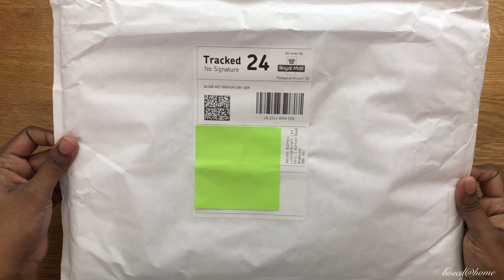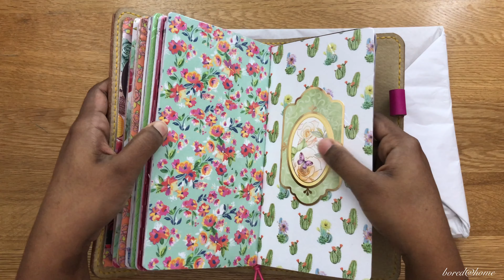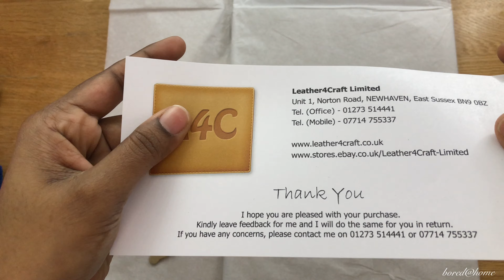Journaling- Unboxing Travellers notebook in Tamil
Hi guys,
I purchased a leather piece from leather4crafts and wanted to show you how I made a travellers notebook from it.